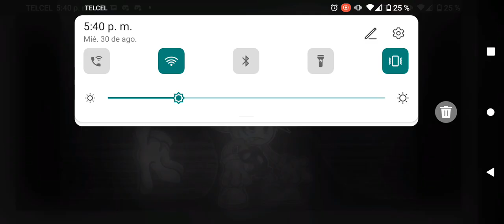Hellhole (rolu Rodri remix) OST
a little late but here it is for @Sandi334_ contest